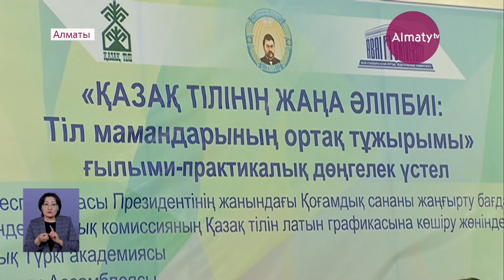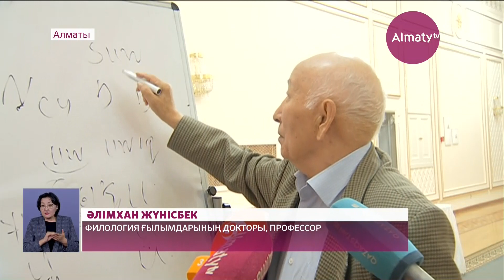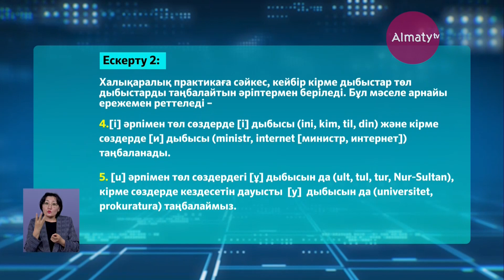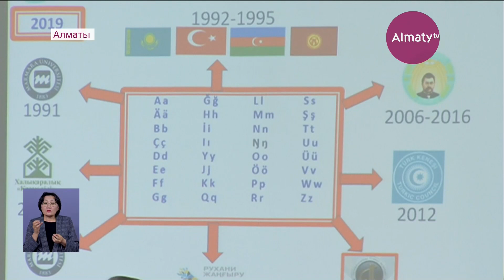Латын әліпбиінің тағы бір нұсқасы әзірленді (06.11.19)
Қазақ тілін латын графикасына көшіру жөніндегі жұмыс тобы мен ғылыми-зерттеу институтарының тіл мамандары қабылдаған ортақ шешімі бойынша 32 таңбадан тұратын әліпби енді үкіметке жолданбақ. Ғалымдардың есебінше, әліпбидің соңғы нұсқасы жұртқа барынша ұғынықты болуы керек, деп хабарлайды Almaty.tv тілшісі.

«Біздің кей дыбыстарымыз орыс тілінде таңбаланбаған. Өйткені оларда ондай дыбыс болмаған. Мысалы «w». Оны біресе в-мен жазған Кокчетв деп, біресе у-мен жазған. Бірсе дауысты, біресе дауыссыз деп шығарған. Бізде «у» – тек дауыссыз дыбыс. Мысалы, тау, ауа, сауап дегендегі «w» деген дауыссыз дыбыс», – дейді А. Байтұрсынұлы атындағы тіл білімі институтының директоры Ерден ҚАЖЫБЕК.